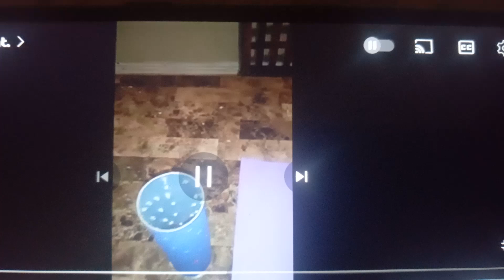Diy light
chip can, string of lights, colorful paper.
you can use clear glass vase and different lights.
something the kids and family can do.